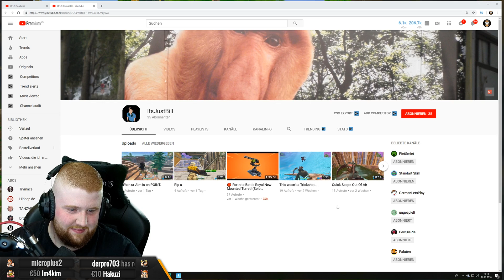🔀Random Duos #3 | Fortnite Battle Royale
Mit dem Code *MCKY* 5% sparen!

✘ Mein YouTube-Equipment:
► *Mein Mikrofon
► *Mein Headset
► *Meine Webcam
► *Mein VLOG Cam
► *Mein Elgato Stream Deck
► *Meine Speicherkarten
► *Mein Recorder
► *Mein Stativ
► *Meine Beleuchtung
► *Mein Gaming-LapTop
► *Mein Mischpult
► *Mein Monitor
► *Meine Tastatur

► Viel Spaß beim Anschauen! Ich freue mich über Bewertungen und Kommentare!